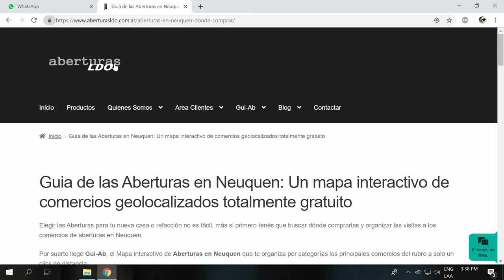Aberturas LDO NQN 01